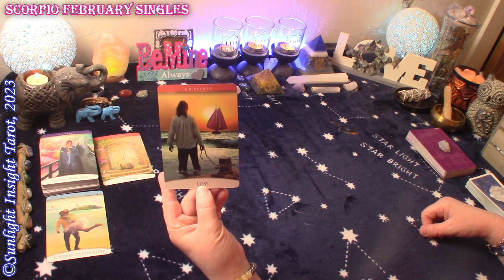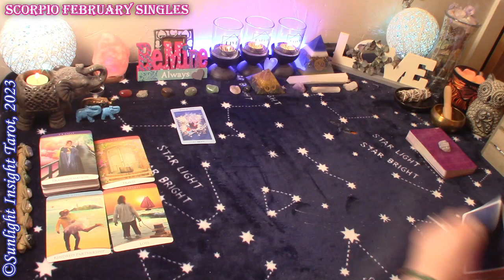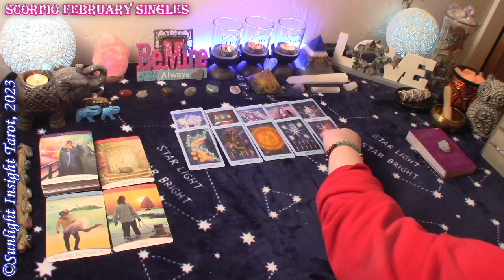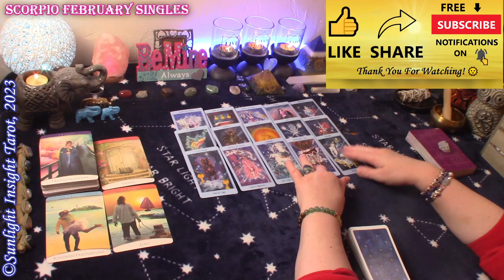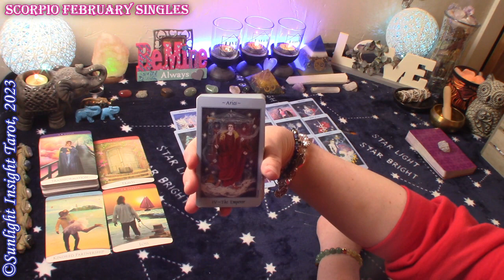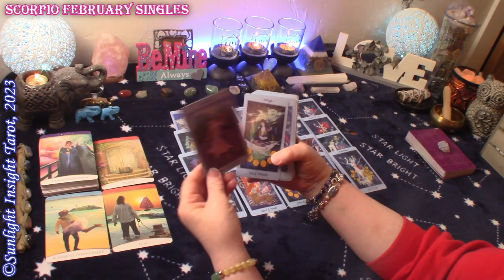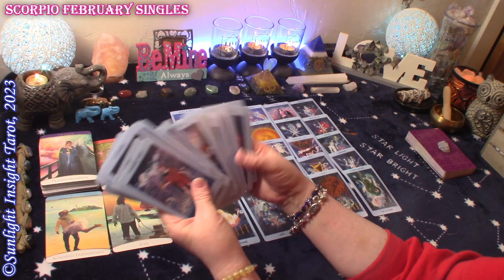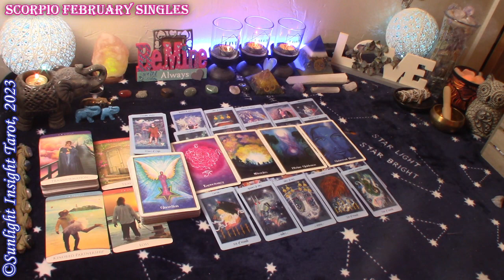Scorpio *You're Being Guided by the Divine To Meet a Very Special Kindred Soulmate* February Singles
Scorpio Singles Love Tarot Reading for February 2023. Look at your energy and the energy around you with advice and guidance from spirit and the universe. This is a general collective love tarot reading for the zodiac sign of Scorpio Sun, Moon, Rising and Venus.🙏

Monthly Love
Singles
New Love
New & Full Moon Love Readings
Money/Career
Spirit Messages
Monthly General

Mary F.

The Quantum Oracle
Universal Love Oracle
Spellcaster’s Tarot
-10" Selfie Ring Light w Tripod Stand & Cell Phone Holder